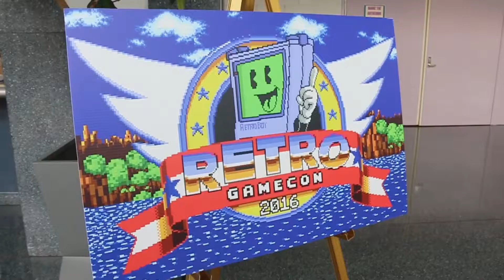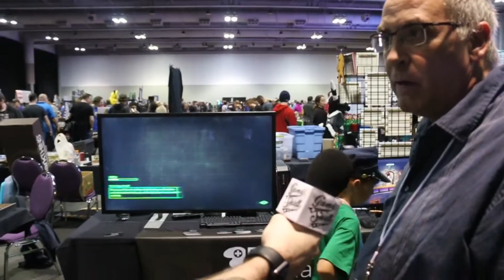Tim's Talk @ RetroGameCon 2016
We released Tim into the wild of this year's Retro GameCon and this is what he brought back!

Shout out to all the YouTube talent in this video!
(if you see yourself let us know and we'll add you too!)